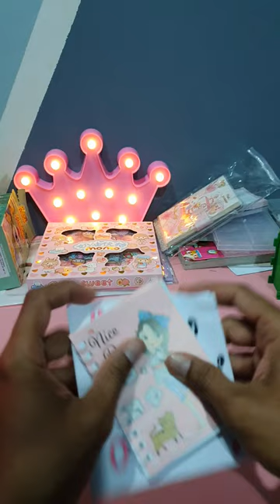Unboxing ASMR Relaxing Barbie Blind Bag 👸